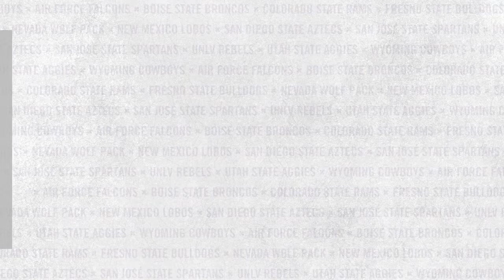HIGHLIGHTS: Nevada vs San José State Baseball 4/23/2022